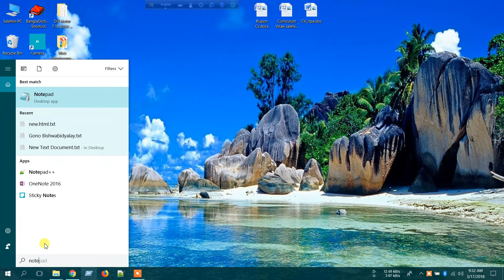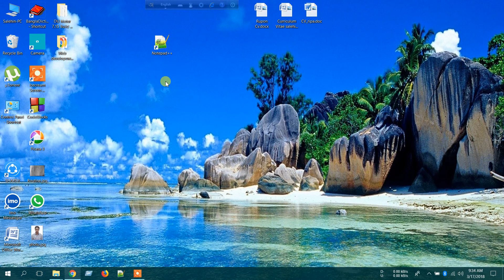How to download notepad++ by salehin